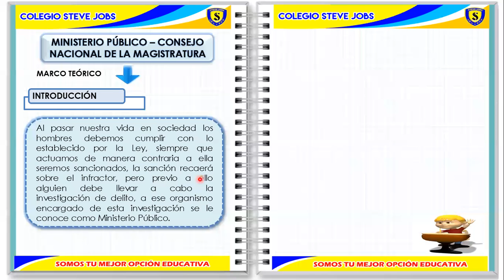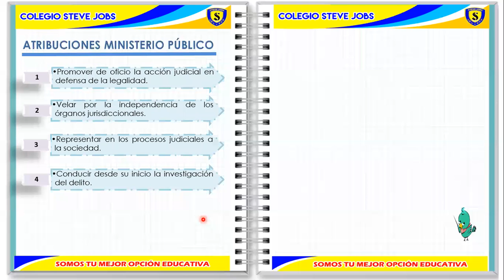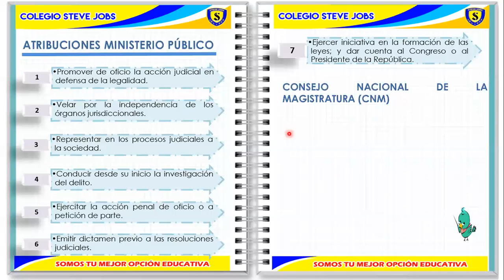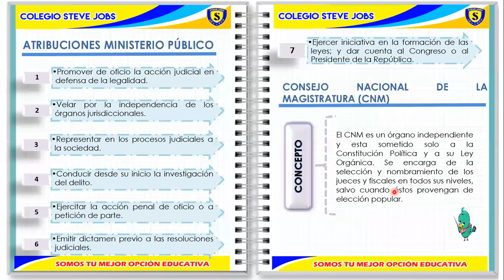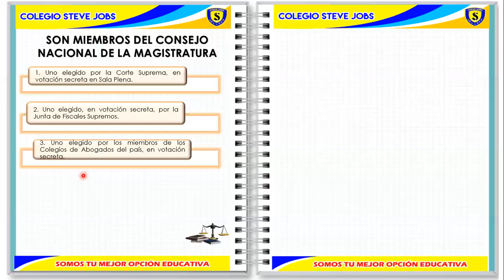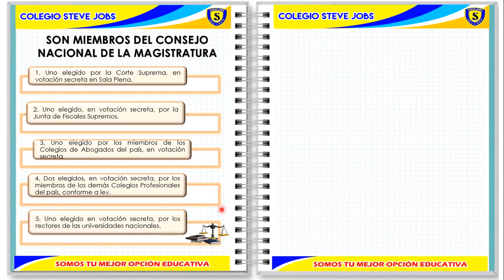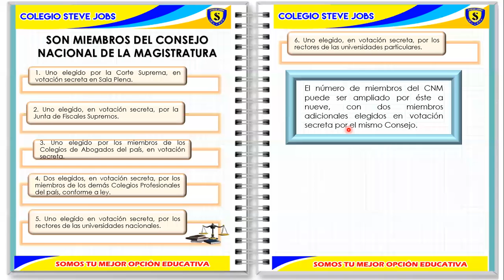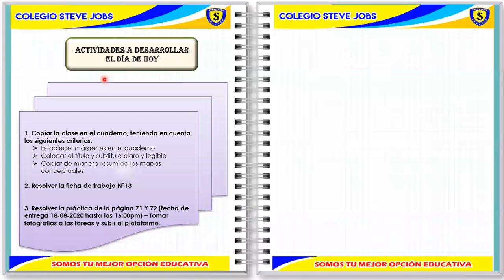MINISTERIO PÚBLICO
TEMA: MINISTERIO PÚBLICO
CURSO: CÍVICA
GRADO: 3° SECUNDARIA
FECHA: 02/09/2020